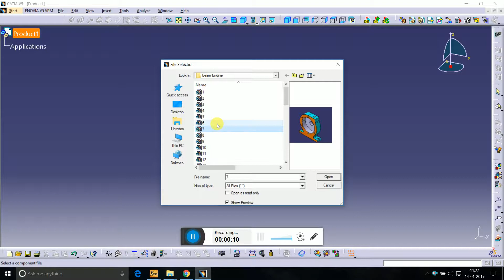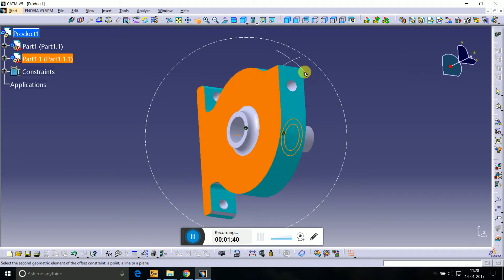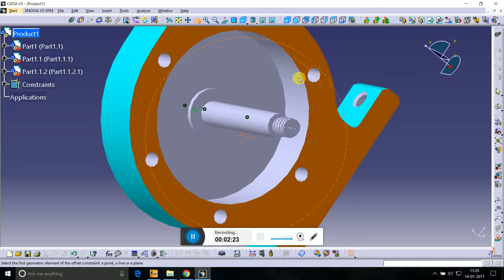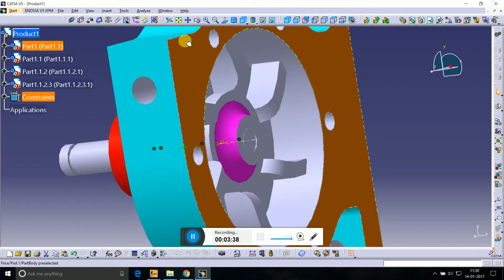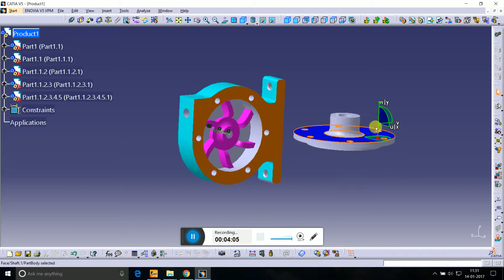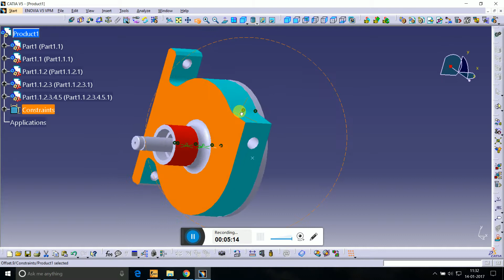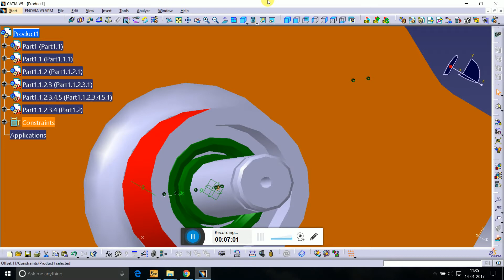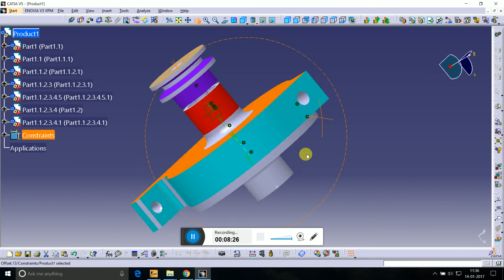BEAM ENGINE ASSM1 - CATIA V5 R20 | Part design | Surfacing | Assembly |KEY SHOT | Body in set